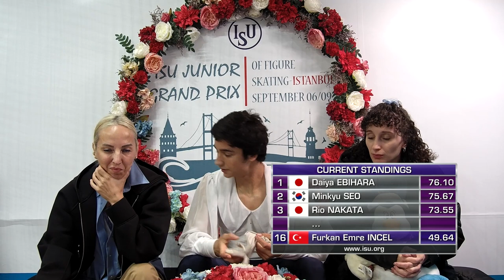Furkan Emre INCEL (TUR) | Junior Men Short Program | Istanbul 2023